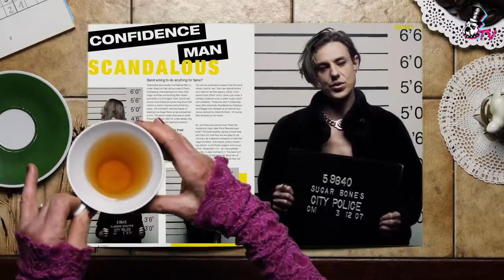ANIMAL GETS LOUD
TOP 5 COUNTDOWN w/ JASON HOLLIS

ROCK N" ROLL RULES ONCE MORE